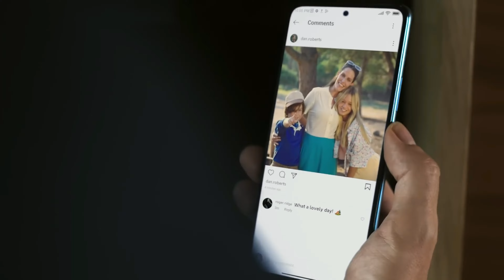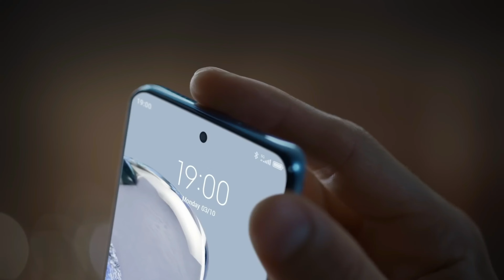Redmi Note 12 Pro Plus Full Specification, Price, Launch Date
Hello Guys, aaj ke video me Maine apko Redmi Note 12 Pro Plus ke bare me bataya he. Maine is video me puri details Batayi he , agar apko Ae video pasand aaya to please video ko like share and subscribe kar dena and video ko Apne dosto ke sath share kar Dena !!
Redmi Note 12 Pro Plus Full Specification, Price, Launch Date In India. This Video is about Redmi Note 12 Pro Plus Unboxing & First Look. This Video will also answer the question, Redmi Note 12 Pro Plus India Launch Date.